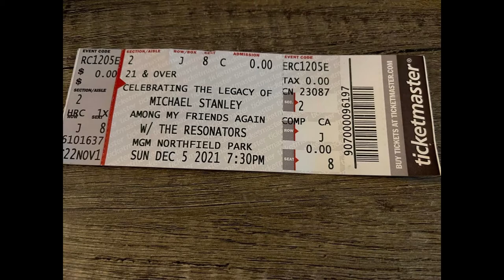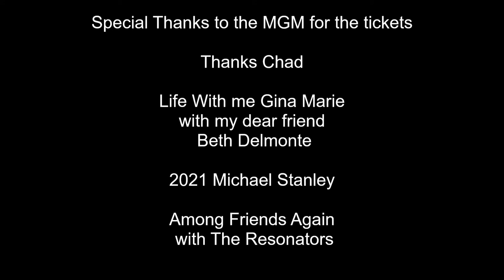Life with Me Gina Marie Tribute Concert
Life with Me Gina Marie

This is just some snippets of photos and videos
From the concert at the MGM in Northfield Ohio
with my good friend.

The Michael Stanley
Among Friends Again Concert